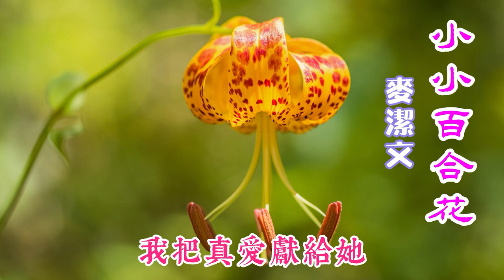小小百合花 《岳家小將》主題曲 主唱 麥潔文